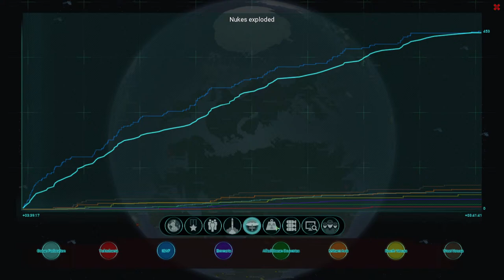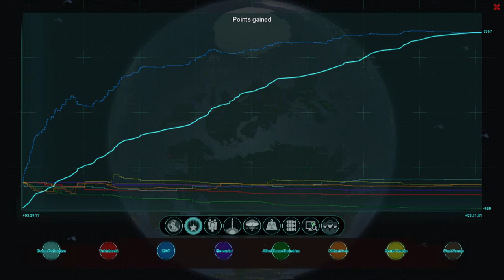NUKE the world! ICBM First Look!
Thanks to ReaprTube for the Amazing Graphic Art!